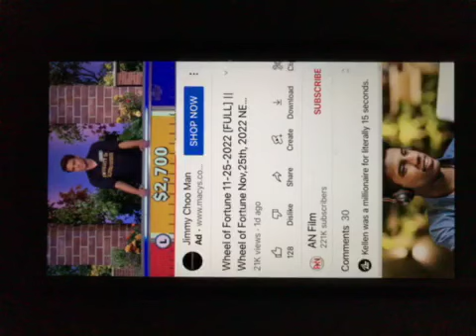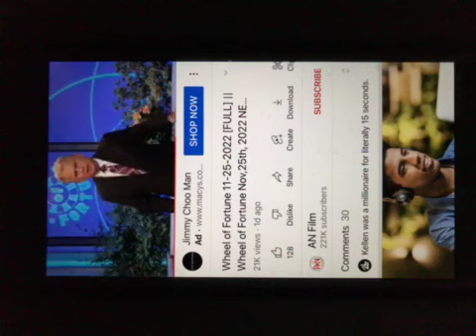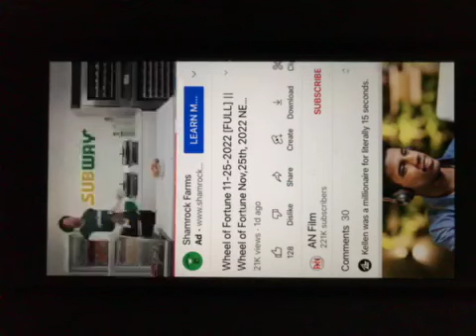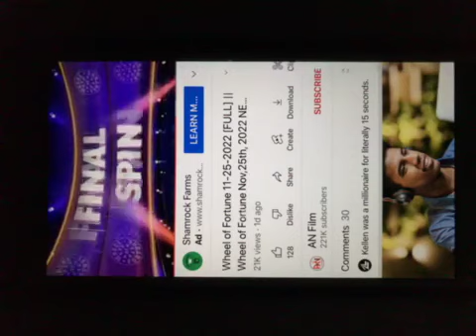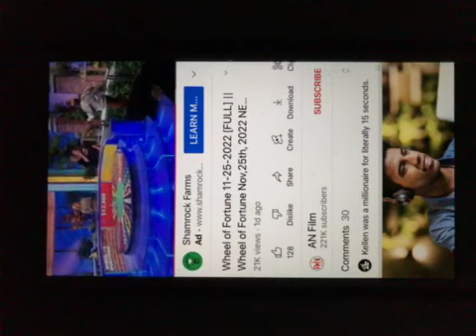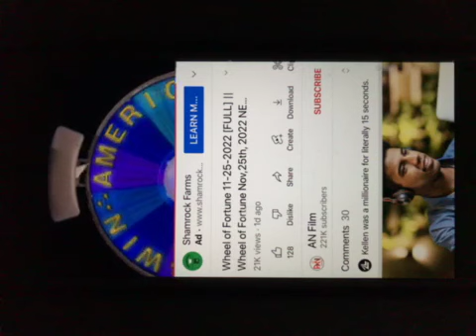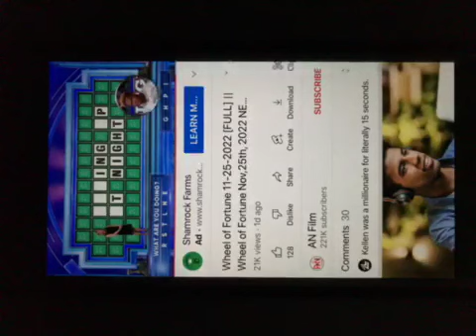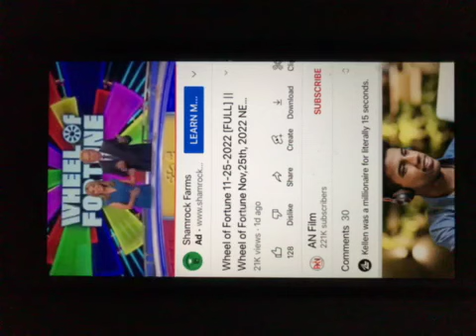wheel of fortune 11/25/22